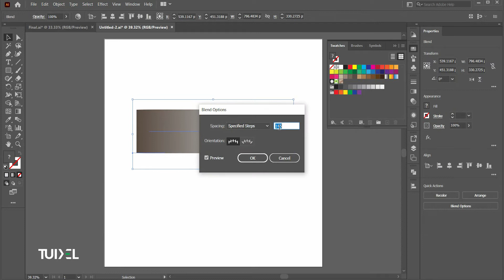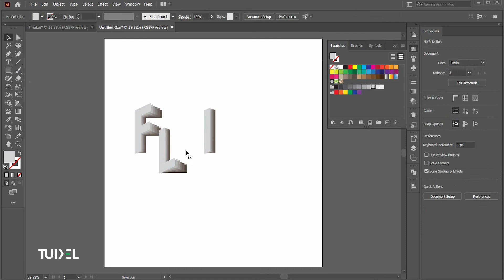How To Create Paper Flip Text Effect in Adobe illustrator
In this tutorial, you will be learning how to create paper flip text effect in adobe illustrator

Let me know if u have any questions in the comments below.